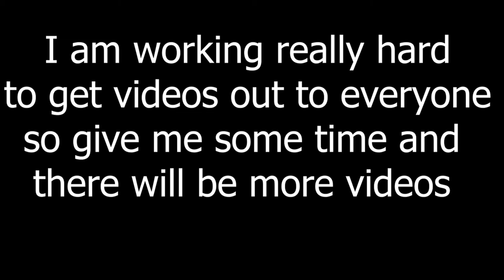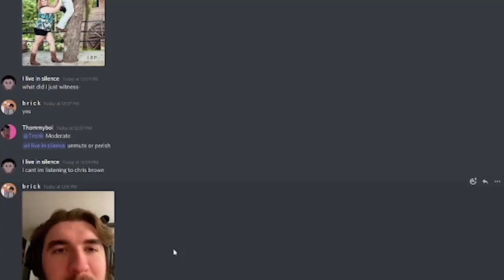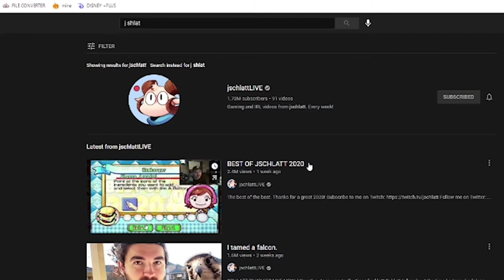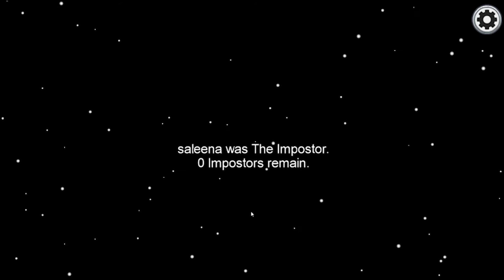Update on videos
Sorry its been about a week and a half since ive uploaded. But this video will explain the reasons of why there hasn't been a video.